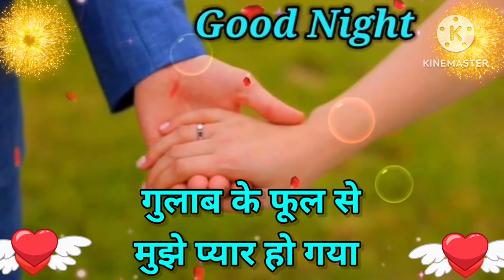Good night video, Good night status, Good night song, Good night photo, Good night